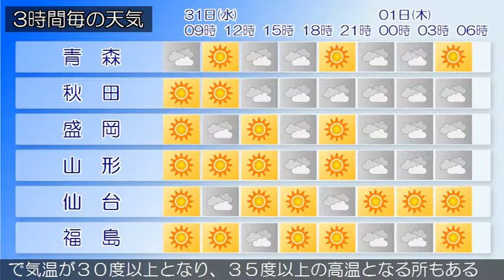2019/07/31 東北地方の天気予報 朝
高気圧が本州付近を覆っています。東北地方は、晴れや曇りとなっています。３１日は、高気圧に覆われるため晴れや曇りですが、湿った空気の影響により大気の状態が不安定になるため、雨や雷雨の所があるでしょう。８月１日は、高気圧に覆われて晴れや曇りですが、湿った空気の影響により大気の状態が不安定になるため、雨や雷雨の所がある見込みです。なお、８月１日にかけて、東北地方の広い地域で気温が３０度以上となり、３５度以上の高温となる所もあるでしょう。熱中症など健康管理に注意してください。